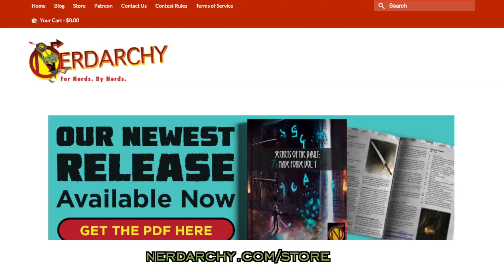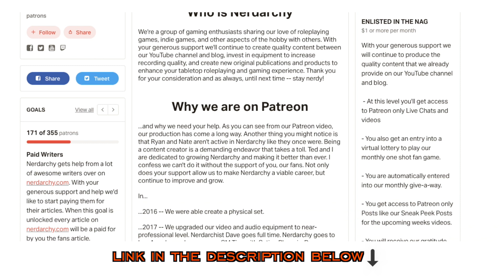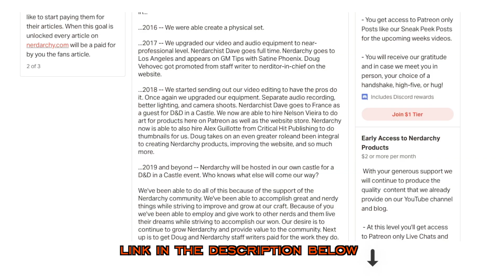D&D Orcs and Half-Orcs - What Character Class Should You Play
Nerdarchy looks at half-orcs from the 5th Edition Dungeons and Dragons Players Handbook and Orcs from Volo's Guide to Monsters. We pick out the best character classes for each of these 5e D&D races and well as fun choices.

Credits
Cartoon Goblin Thumbnails- mmmmjava on instagram